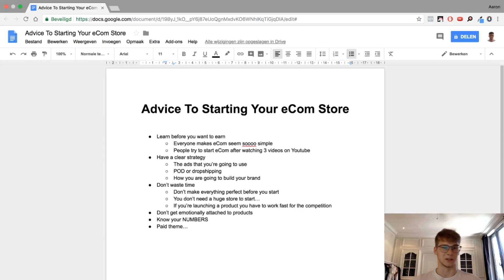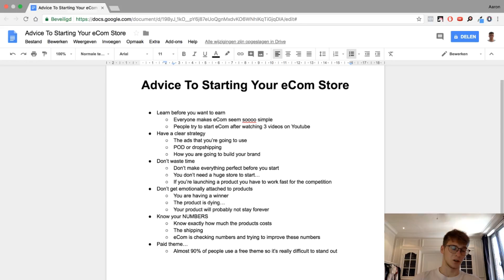WATCH THIS BEFORE YOU START YOUR ECOM STORE